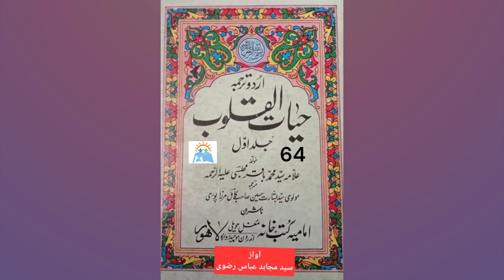Hayat-ul-Quloob, Vol-1 | Allama Syed Muhammad Baqir Majlisi | Part 64